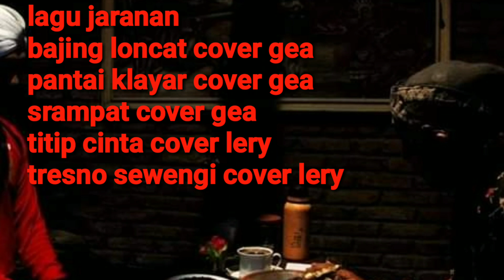lagu jaranan mp3 dwijo dharmo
lagu jaranan